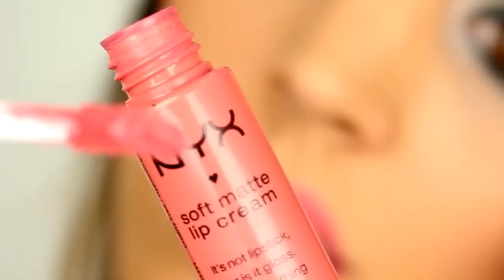MAQUILLAJE VERDE RASGADO / MAQUILLAJE EN TONO VERDE PARA OJOS MARRONES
Hola chicas!! Espero que os guste este maquillaje!!! un besado enorme! :)